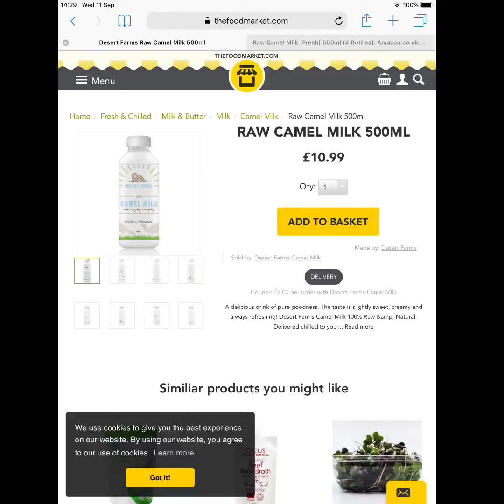Camel Milk 2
Year 8 have been making adverts for camel milk.
for more updates.